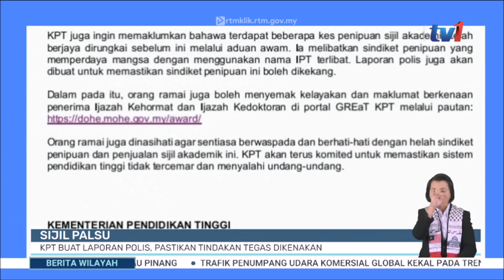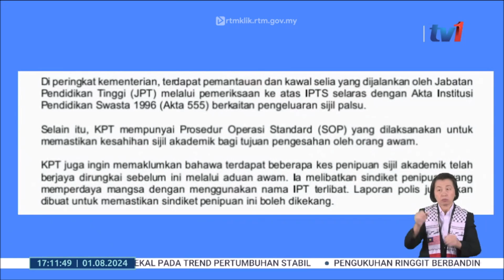1 OGOS 2024 BERITA WILAYAH - SIJIL PALSU: KPT BUAT LAPORAN POLIS, PASTIKAN TINDAKAN TEGAS DIKENAKAN